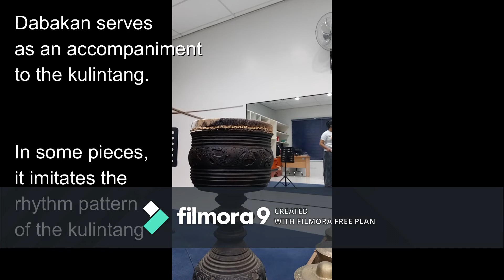Dabakan Part AYDAO DITAGAUNAN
FOR INSTRUCTIONAL USE ONLY